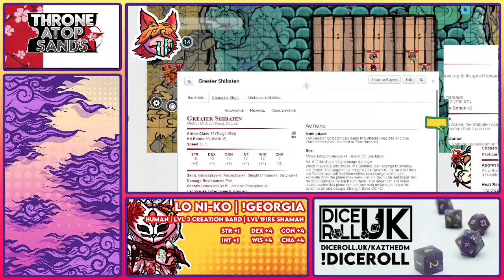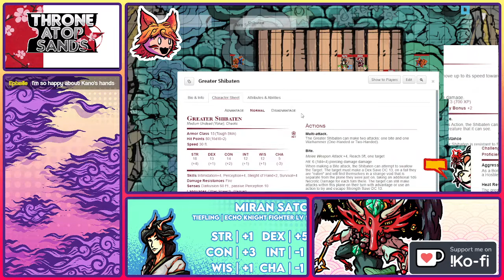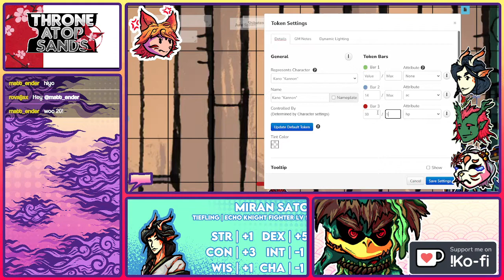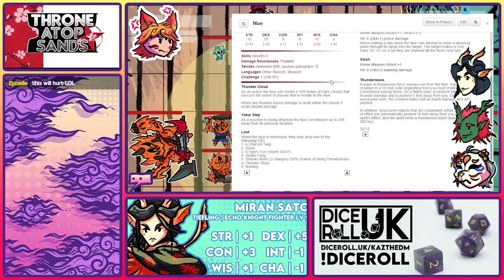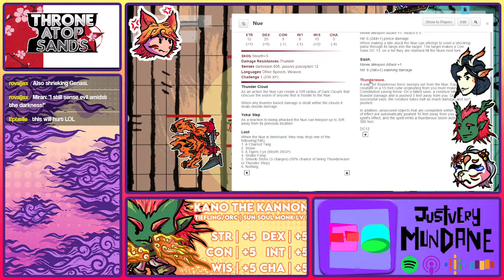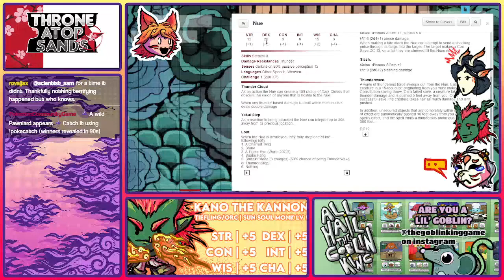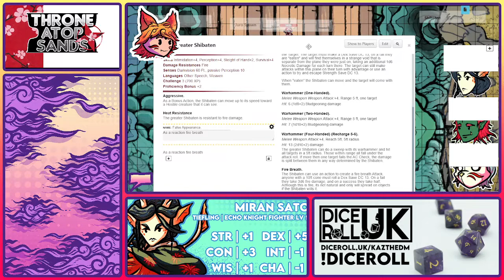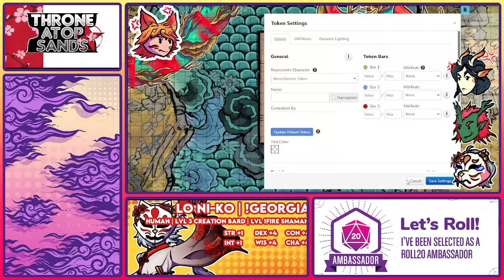[Throne Atop Sands] Session 21 - Trial By Fire Pt.2